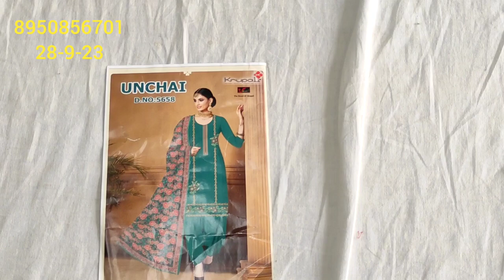❣️💐💥🥳करवाचौथ स्पेशल 🌹ब्रांडेड सूटों ने मचाई धूम# फिर से आया नया डिजाइन एकदम लेटेस्ट #8950856701💐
your quary-:-
HI,
YOUTUBE CHANNAL
YOUR QUARY:-
super market#khan bloges#desioner saree lahanga lahanga choll street#fashion house ludhiyana holesal;e market#ludhiyana cloth market#lahanga designs#desaioner dress#best kurti for woman#woleen suit
करवाचौथ स्पेशल 🌹ब्रांडेड सूटों ने मचाई धूम#
# फिर से आया नया डिजाइन
retail market
cloth house suit
cotton suits